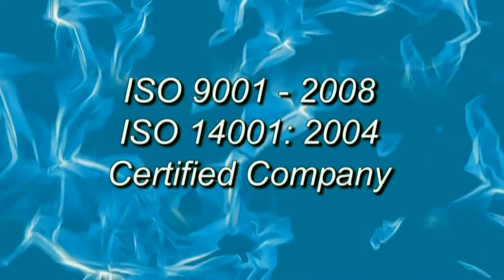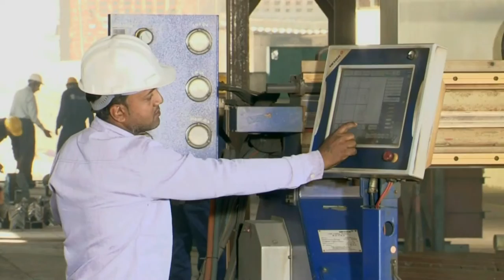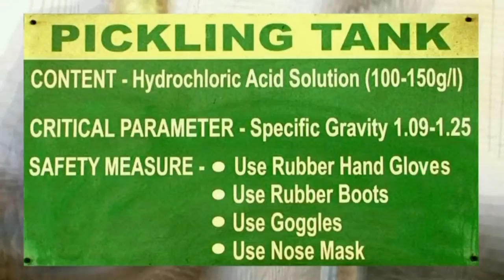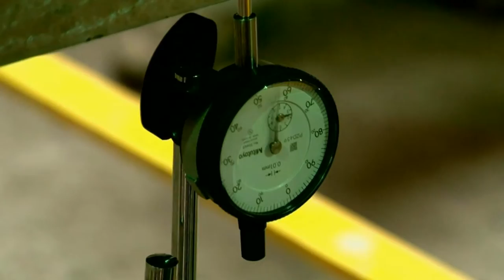Cell-com Teleservices's video